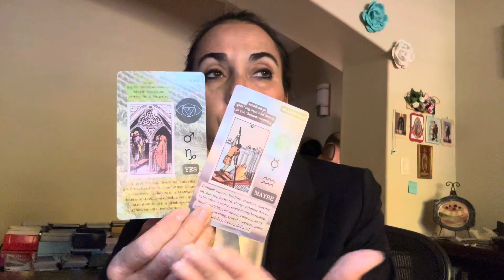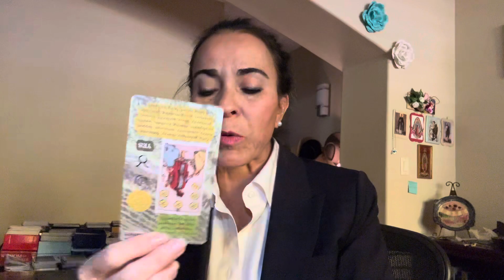Libra Rapid Forward movement